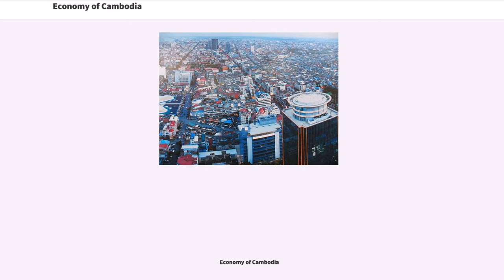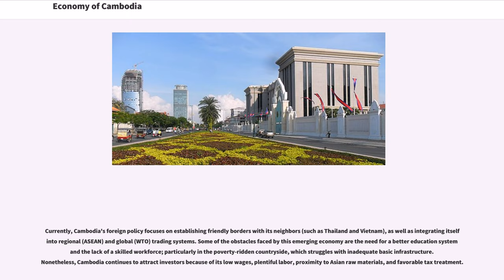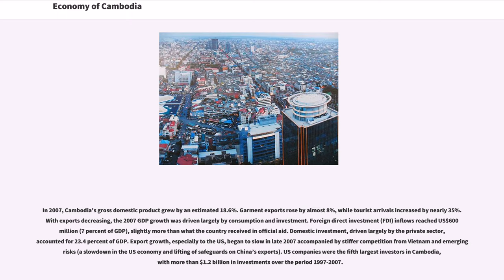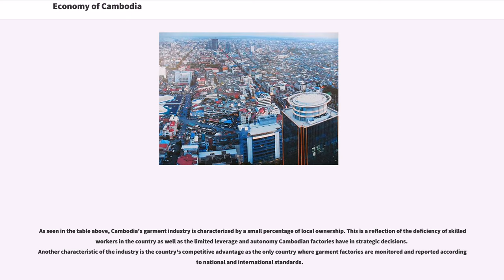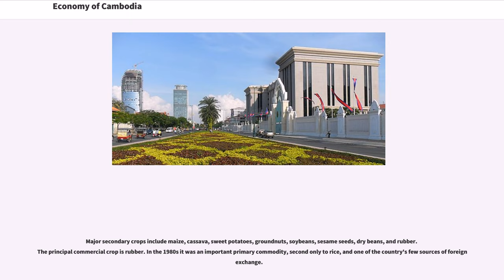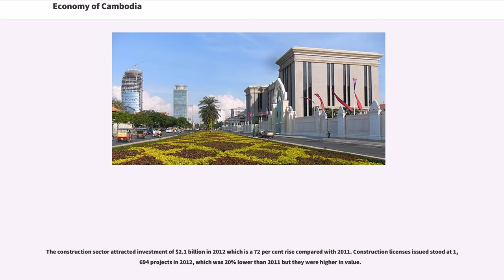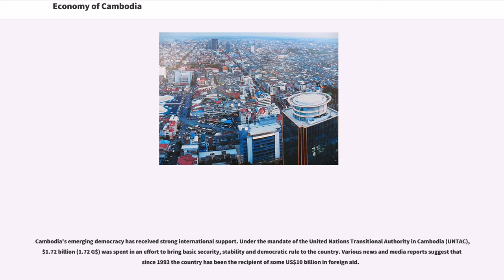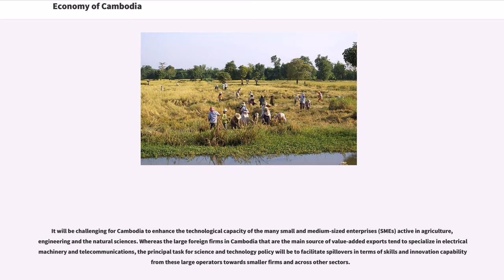Economy of Cambodia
The economy of Cambodia at present follows an open market system (market economy) and has seen rapid economic progress in the last decade. Cambodia had a GDP of $18.05 billion in 2015. Per capita income, although rapidly increasing, is low compared with most neighboring countries. Cambodia's two largest industries are textiles and tourism, while agricultural activities remain the main source of income for many Cambodians living in rural areas. The service sector is heavily concentrated on trading activities and catering-related services. Recently, Cambodia has reported that oil and natural gas reserves have been found off-shore.

In 1995, with a GDP of $2.92 billion the government transformed the country's economic system from a planned economy to its present market-driven system. Following those changes, growth was estimated at a value of 7% while inflation dropped from 26% in 1994 to only 6% in 1995. Imports increased due to the influx of foreign aid, and exports, particularly from the country's garment industry, also increased.

After four years of improving economic performance, Cambodia's economy slowed in 1997–1998 due to the regional economic crisis, civil unrest, and political infighting. Foreign investments declined during this period. Also, in 1998 the main harvest was hit by drought. But in 1999, the first full year of relative peace in 30 years, progress was made on economic reforms and growth resumed at 4%.

Currently, Cambodia's foreign policy focuses on establishing friendly borders with its neighbors (such as Thailand and Vietnam), as well as integrating itself into regional (ASEAN) and global (WTO) trading systems. Some of the obstacles faced by this emerging economy are the need for a better education system and the lack of a skilled workforce; particularly in the poverty-rid...